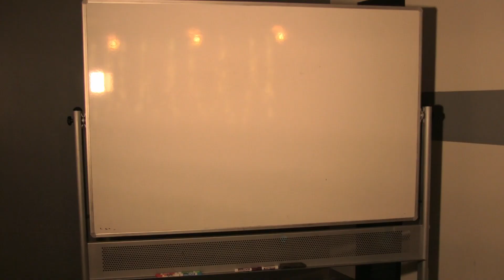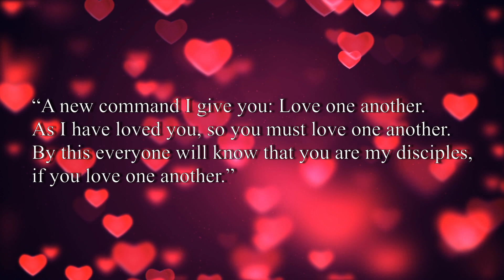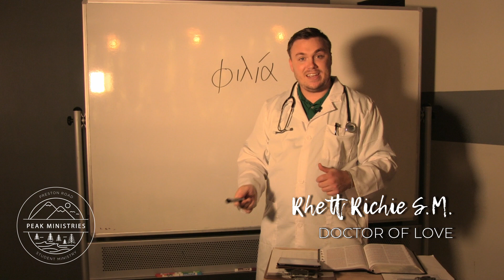"Philia" - Rhett Richie (Preston Road Student Ministry)